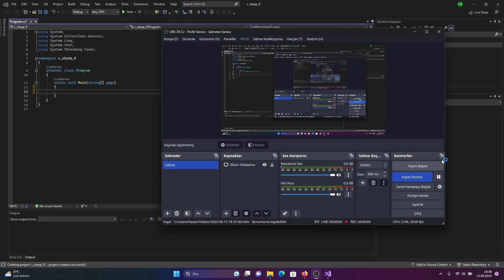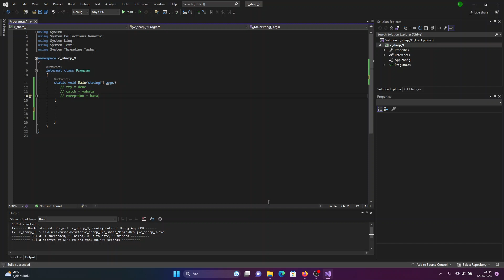C# Programlama (Giriş-Orta seviye) 9 - Try Catch ve Handle Exception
Bu video serisinde C# ile programlama ve nesneye yönelik programlamanın temellerini anlatmaya çalışıyorum. Daha önce programlama deneyimi hiç olmamış biriyseniz ilk önce bir önceki C Dili ile Programlamaya Giriş video serimi izlemenizi tavsiye ederim. Biraz bilgisi olana birazda unutmuş olanlara hatırlatmak icabında, dilim döndüğünce hem aktarmaya hemde program yazmaya çalıştığım bir seriye Hoşgeldiniz.